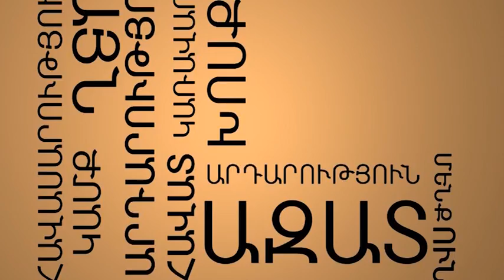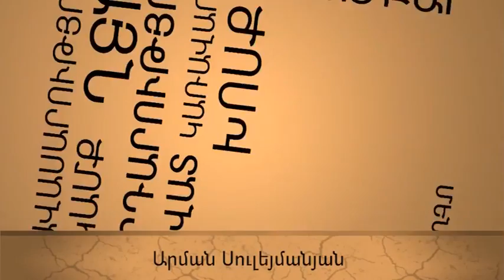Փաստաթուղթ կեղծելը սովորություն է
«ՀայՌուսգազարդը» երկու անգամ դադարեցրել է Սամվել Հարությունյանի ջերմոցի գազամատակարարումը, ինչի հետևանքով ոչնչացել է մոտ 80 տոննա բերք՝ 88 միլիոն դրամ արժողությամբ: 7 տարվա ընթացքում Սամվելը պայքարում է այն բանի համար, որ «ՀայՌուսգազարդը» ներկայացնի օրինական ակտեր և չկեղծի փաստաթղթերը դատարանում: Այս անգամ դատարանը միտումնավոր փոխել է հայցվորի անունը, ինչը կարող է ծանր հետևանքներ ունենալ եթե չուղղվի: